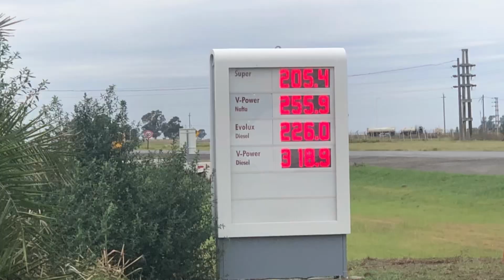Terceiro dia da Expedição Ushuaia 2023 - preços dos combustíveis na Argentina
E seguimos na nossa expedição.  Neste vídeo mostramos mais um pouco das normalmente excelentes estradas e um pouco sobre os preços dos combustíveis.  (Dia 20 de março de 2023).  Curta comente compartilhe!!!